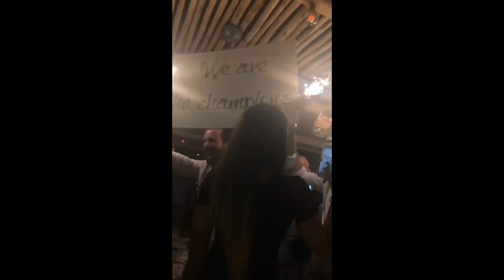OLF St Tropez Day 1, 2018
Team OL celebrate their double in St. Tropez.